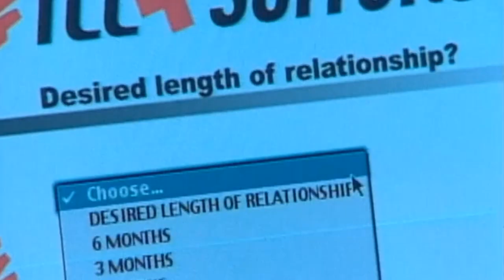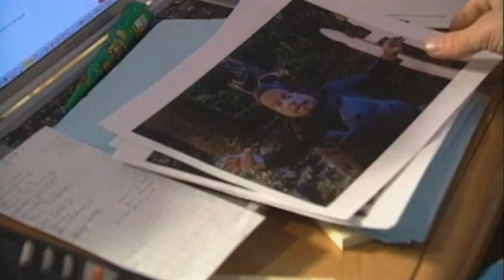The Man Show w/ Joe Rogan & Doug Stanhope - Full Episode 10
2019 Remaster of The Man Show Season 5 Episode 10 staring Joe Rogan & Doug Stanhope.

You can watch every episode uncut @ Amazon.com

Doug Stanhope - @DougStanhope
- See him live, buy all of his albums, read his books, listen to his audio books. All timeless.
- StanhopeTV - Home of the Doug Stanhope Podcast.

- I cant say enough positive about The Joe Rogan Experience. It's Joe Rogan's podcast, check it out.